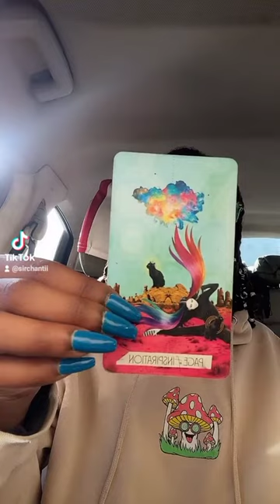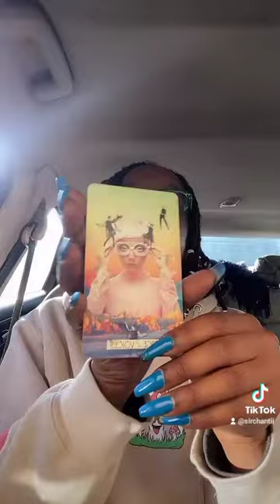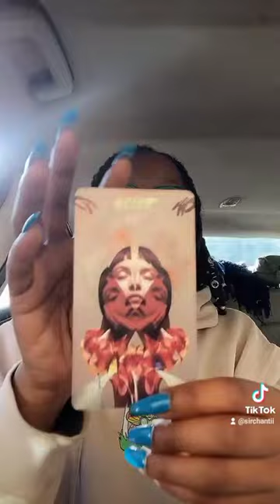Earth Placements. Build Up